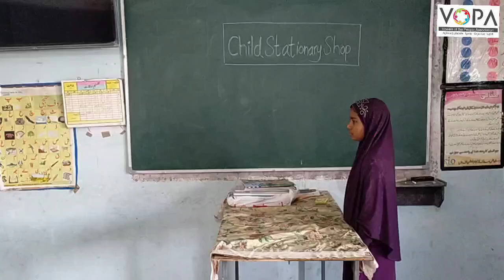2nd | English | 3.3 Let's Speak |a.Listen, repeat and enact.| At the Stationary Shop | V-School